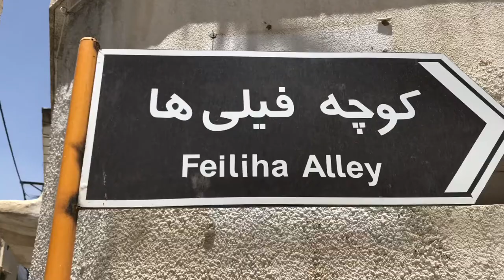shiraz iran city- relaxing walking tour 2023 | solo packbacking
Shiraz is a city in south-central Iran, known for its literary history and many gardens. The marble Tomb of Hafez, honoring the revered poet, sits within its own garden. To the east, the Mausoleum of Saadi houses the 13th-century writer’s mosaic-tiled tomb and an underground pool. Shiraz is a gateway to Persepolis, the ruined 6th-century-B.C. capital to the northeast, with its immense gateways, columns and friezes.

red wines
Shiraz is a dark-skinned grape variety used to make medium to full-bodied red wines. Its parent grapes are dureza and mondeuse blanche. Shiraz is used to make both monovarietal wines and blends. In the case of the latter, shiraz is frequently blended with cabernet sauvignon
Why is Shiraz so popular?
Shiraz is synonymous with Australia. It's popularity came about with the harmony of a global wine culture that was looking for something new and a country looking to export and showcase a wine that it had been making for over a hundred years.
What is special about Shiraz?
Image result for shiraz
Shiraz is known as the city of poets, literature, and flowers. It is also considered by many Iranians to be the city of gardens due to the presence of many gardens and fruit trees that can be seen throughout the city, such as Eram Garden. Shiraz has historically had major Jewish and Christian communities.

00:00 shiraz iran city
00:36  relaxing walking tour 2023
09:00  What is special about Shiraz?

IRAN TEHRAN - Walking 1 Day before Nowruz 1401 in DANCE girl Iran's ice track IRAN MALL Tehran 2022

The song from the video: CYBERPUNK 2077 MUSIC 🎵 (NO COPYRIGHT)
Taken from the channel: @eProves